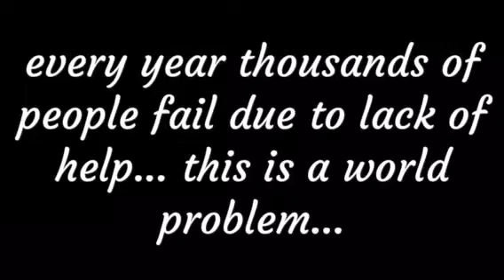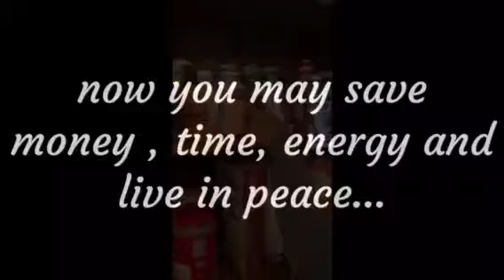NAE App Commercial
A commercial to describe my app and its importance in this world